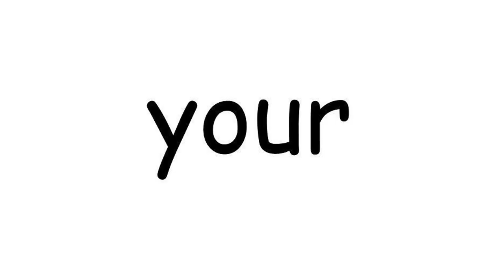Ignite but every word is a Google image